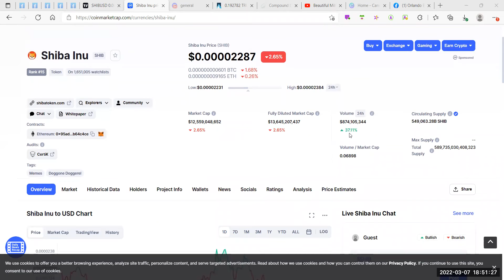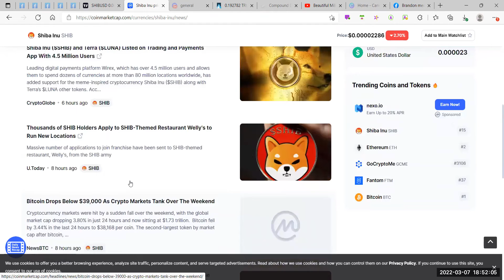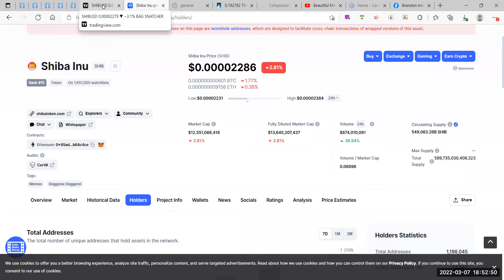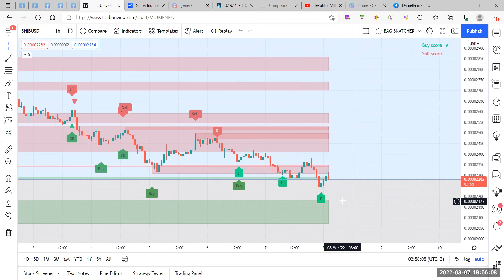SHIBA INU 200% MOVE COMING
I CAN SEE SHIBA INU MAKING. 200% MOVE BY END OF THE WEEK

AFTER BEING BEARISH THIS WHOLE FIRST QUARTER SO FAR CAN WE EXPECT IT TO RETURN TO ITS BULLISH WAYS FOR SECOND QUARTER

LETS SEE WHAT THE CHART SAYS